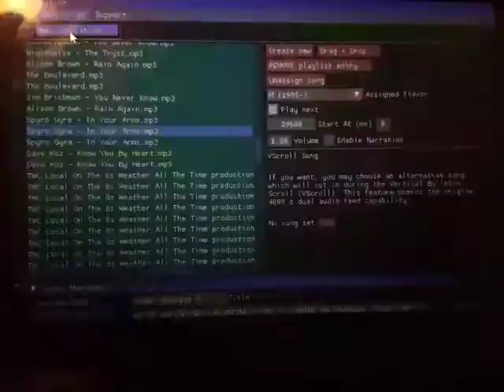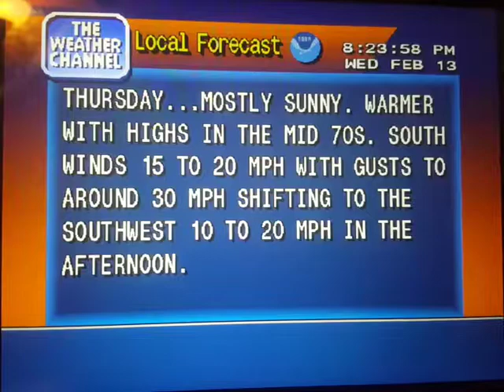WeatherStar 4000 Simulator Feb. 13, 2019 part 2(13)